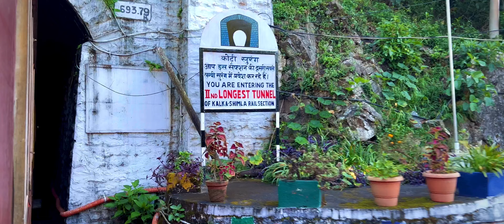"Kalka to Shimla Toy Train Journey: Exploring India's Most Scenic Train Ride In Himalayas"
The Kalka-Shimla Toy Train is a charming and historic railway route in India, known for its scenic beauty and engineering marvel. The train journey covers a distance of approximately 96 kilometers (60 miles) between Kalka and Shimla, winding through the picturesque hills of Himachal Pradesh.
Here are some key highlights:
1. Historical Significance: The line was inaugurated in 1903 by the British during the colonial period. It was constructed to provide a cooler retreat for British officials during the hot summer months.
2. Scenic Beauty: The route passes through lush green forests, terraced fields, and numerous tunnels and bridges, offering stunning views of the Himalayan landscape. It’s a popular choice for tourists wanting to experience the natural beauty of the region.
3. Engineering Marvel: The train travels on a narrow-gauge track, which was a feat of engineering at the time of its construction. The route includes more than 100 tunnels and 800 bridges.
4. Train Services: There are several services available, including the Shivalik Express, which is known for its charming, vintage carriages and leisurely pace.
5. Travel Experience: The journey usually takes about 5 to 6 hours, depending on the service. It's known for its relaxed pace, allowing passengers to enjoy the views and the quaint stations along the way.
If you're planning a trip, it's a good idea to book your tickets in advance, especially during peak tourist seasons. Enjoy the ride!